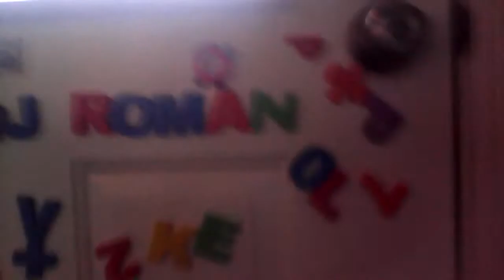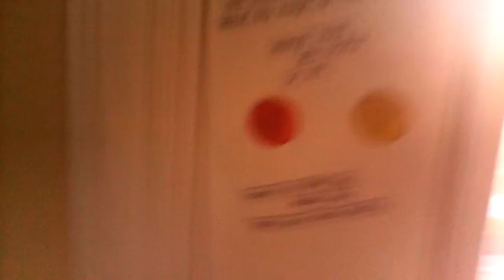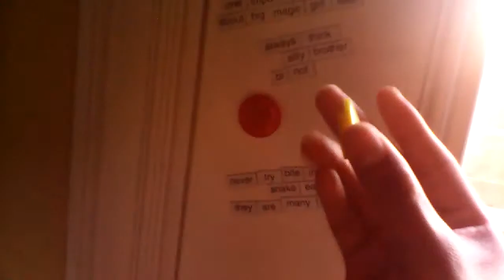Just having fun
Description (July 24th, 2015 ) Today I went up on Cedar Mtn Today it was fun and beautiful taking a visit to our friends house Hope you enjoy watching my video Please Subscribe to my Channel for My New Videos and Look at some of my Older Video's  as well. Such as Art Drawing's  I've Drawn all by hand & While looking at Different picture's. and my Favorite Movie's and other kind's of video's